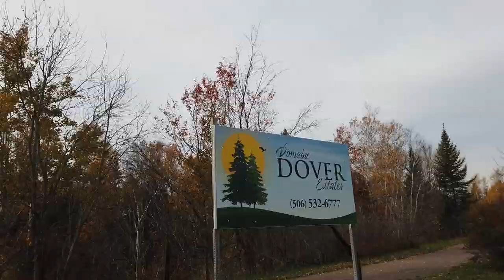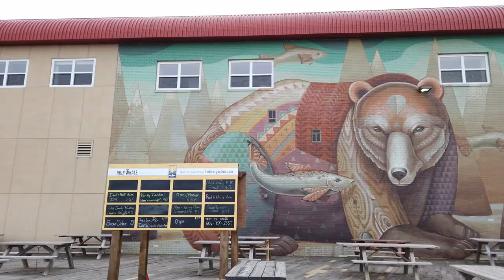100km Onewheel Ride - Moncton NB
Our first 100km ride on our Onewheel XRs. Took ~14 hours including 4 recharge points